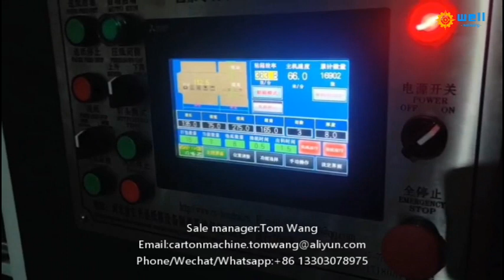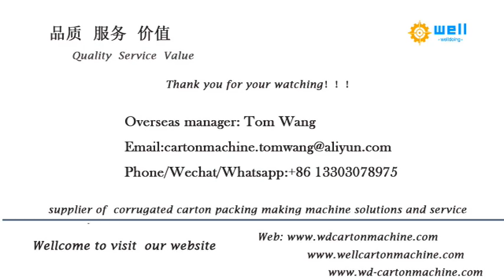automatic small box stitching machine